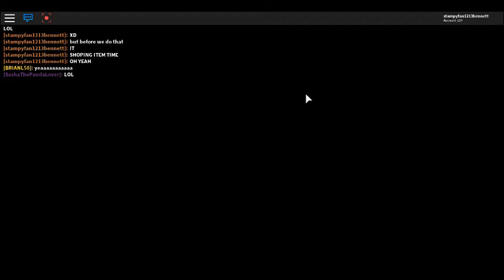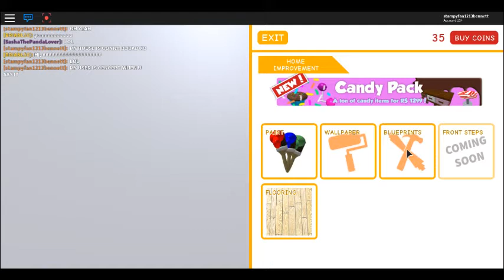Meep City Aventures Episode ONE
Guest stars : BrianL50,SashaThePandaLover